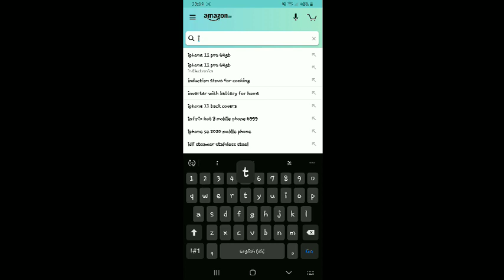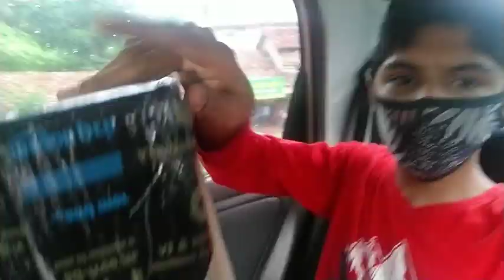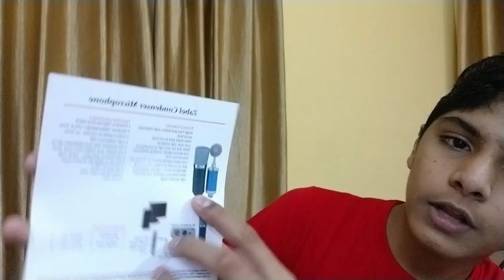Zabel RC 2 Review and Unboxing. I did and Oopsie 🤭🤭🤭. (Ep-2)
Hey guys I am not gonna leave any link today...